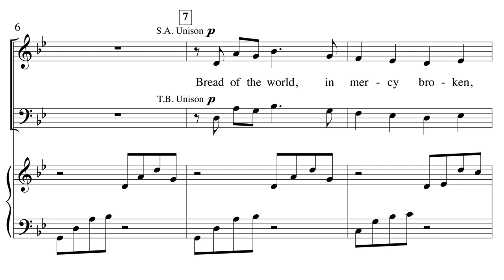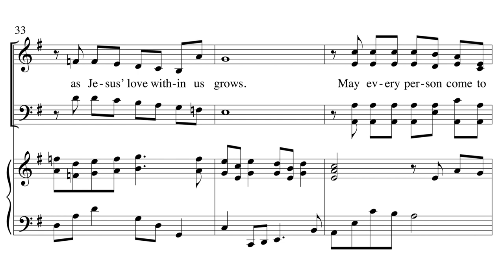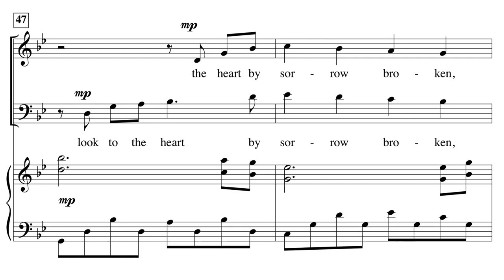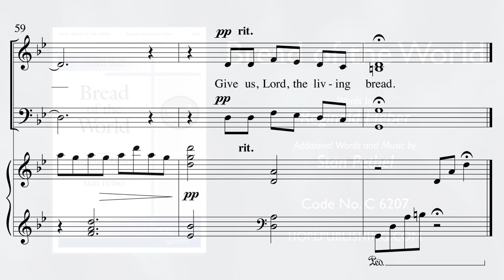Bread of the World - Reginald Heber & Stan Pethel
Words by Reginald Heber
Additional Words & Music by Stan Pethel
SATB

This stirring communion anthem is a reminder that shortly before the crucifixion, Jesus broke bread to signify his own death for the sins of the world, “and the wine of the soul in mercy shed.” This reflective  treatment is ideal for Maundy Thursday or any celebration at the table of the Lord.